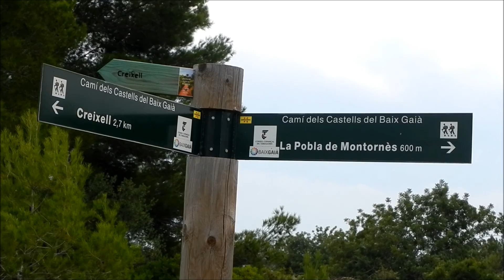Ruta por el Baix Gaià: Altafulla - Torredembarra - Creixells - la Pobla de Montornès - Alfafulla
Ruta por el Baix Gaià (Tarragona) siguiendo el itinerario siguiente: Altafulla - Torredembarra - Creixells - la Pobla de Montornès - Alfafulla